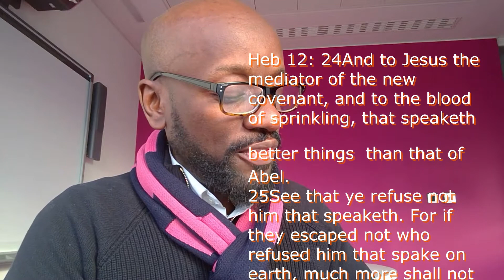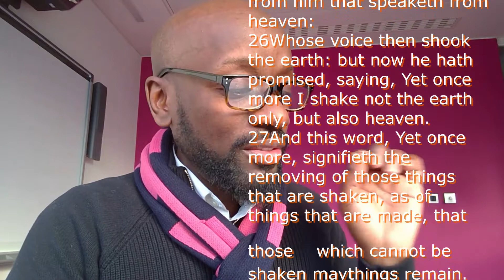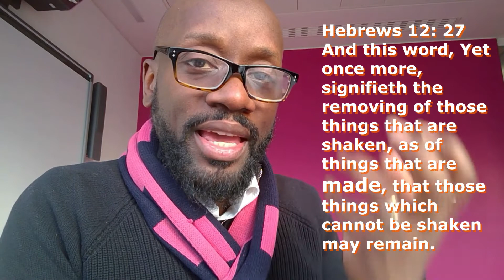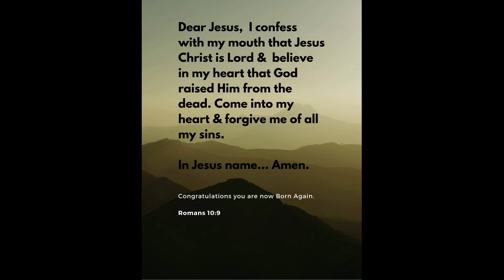If God is all Powerful & Loving; why doesn’t he just eradicate the Covid-19 Virus ?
If God is all Powerful & Loving  why doesn’t  he just eradicate  the Covid-19 virus ? This short video tackles whether or not this is God's perfect or permissive will for mankind due to something we ( man ) have done.  If yes, does it ignore or alleviate Grace ( Jesus death on the Cross ) or  rather compliments it ?